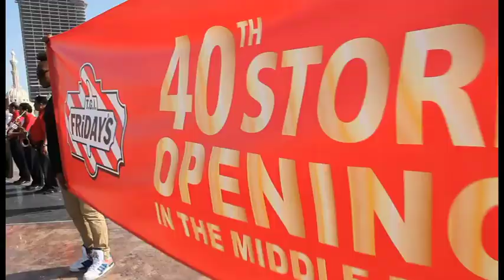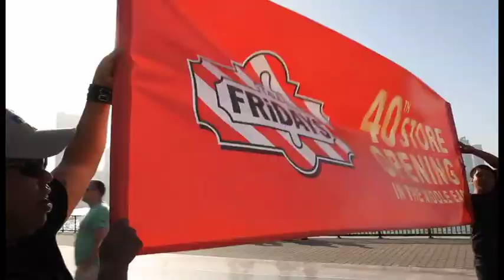T.G.I Friday's - 40th Store Opening - Sharjah